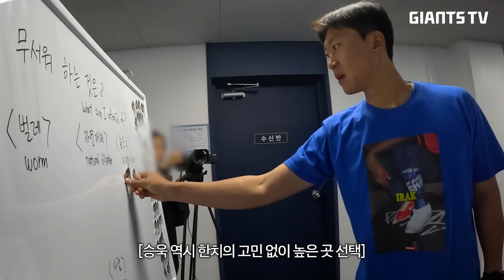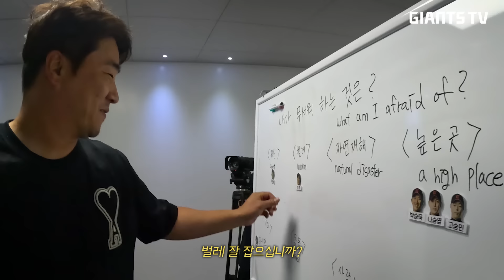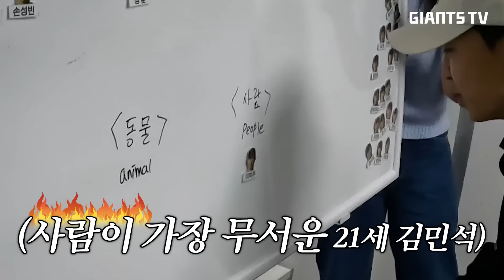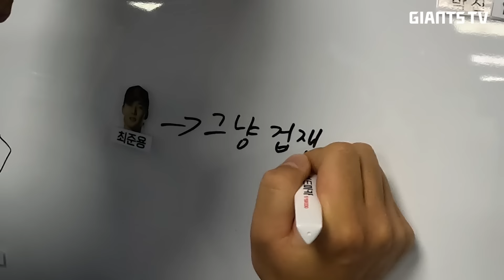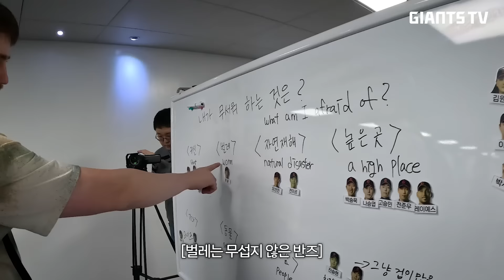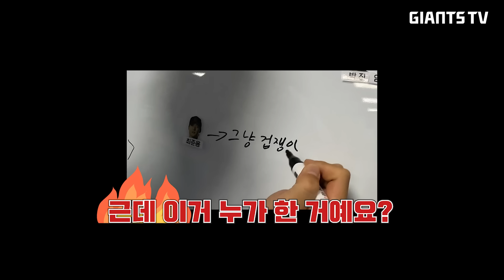벨리곰 만나기 1분 전... "무서운 거 없어요"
🎀벨리곰X자티비🤗이벤트

6;20 벨리곰을 본 감독님의 반응은?
1. 놀란다 2. 안 놀란다

아래 링크를 통해 양식에 따라 정답을 제출하시면
추첨을 통해 벨리곰 굿즈를 선물로 드립니다!

- 선수들의 반응 및 정답 장면은 5월 17일에 벨리곰 채널에서 확인하실 수 있습니다!

- 당첨자는 벨리곰 채널, 자이언츠TV 커뮤니티 게시물을 확인해주세요!